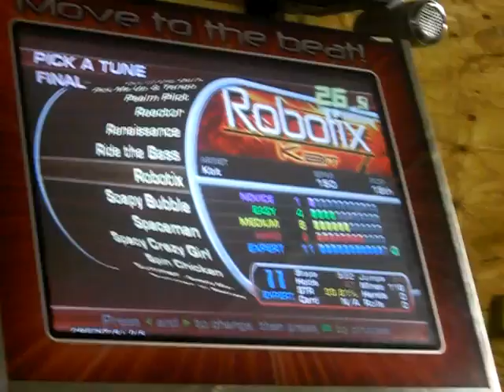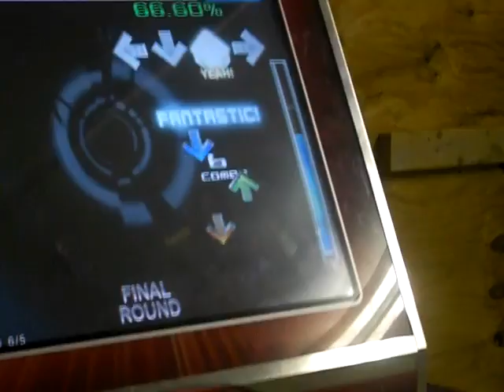DJ Doubleclick - Robotix 81.06%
DJ Doubleclick plays Robotix on expert and gets a 81.06%